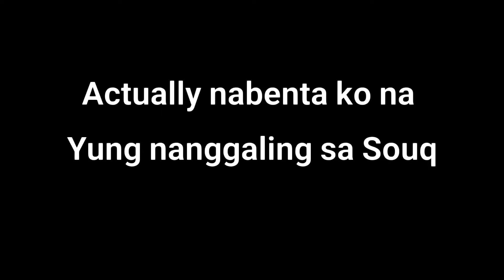Ring Light | UNBOXING and SETUP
[Vlogging Tools:] 🎥
-  Camera: Oppo F9
                   EOS M100
- Video Editor: Movie maker app